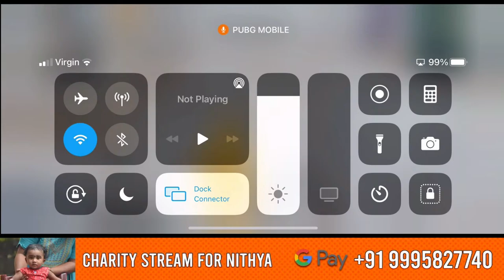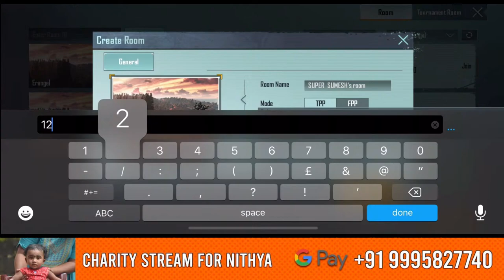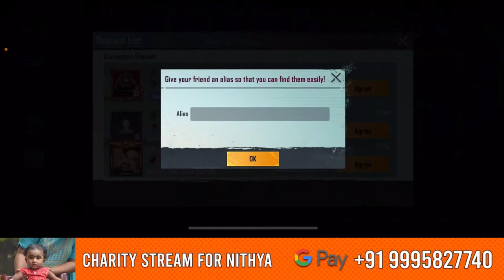CHARITY STREAM FOR NITHYA MOL | NO SUPERCHAT | GPAY NO 9995827740 | PUBG MOBILE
Hello Guys, This is to help Nithya Mol to raise Money for her Treatment || Name : Arjun Suresh||Acc No: 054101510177 ||| IFSC : ICIC0000541

Nithya mol had met with a terrible accident and needs Rs 75000 daily for her ongoing treatments.Her family is facing financial issues and it would big help if u could help this child in any way.

നിങ്ങളുടെ കൈയ്യിൽ ക്യാഷ് ഇല്ല എന്ന് കരുതി ആരും നിരാശപ്പെടേണ്ടതില്ല, നിങ്ങൾ ഇ ലൈവ് ഷെയർ ചെയ്യുക,സഹായിക്കാൻ സന്മനസുള്ളവരിലേക്ക് എത്തിക്കുക ഇതിന്റെ ഒരു ഭാഗമാവുക.